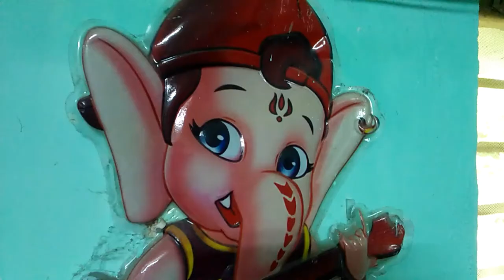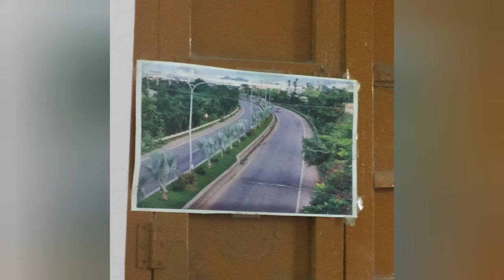sunday vlog by telugu ammayi vantalu vlogs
hai friends ihope you enjoy this video